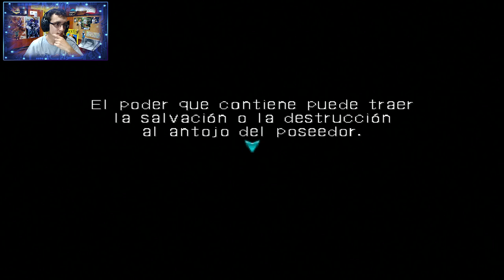El poder del brazalete || Hack Infection || Ep 2 || Guía Hack Infection en Español